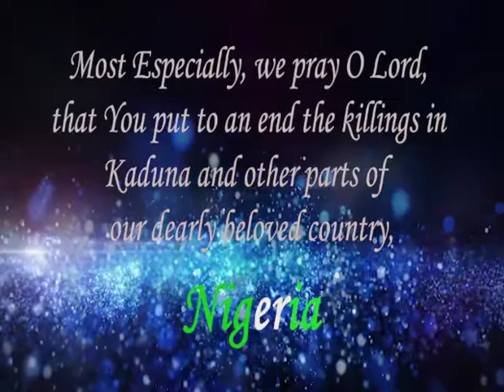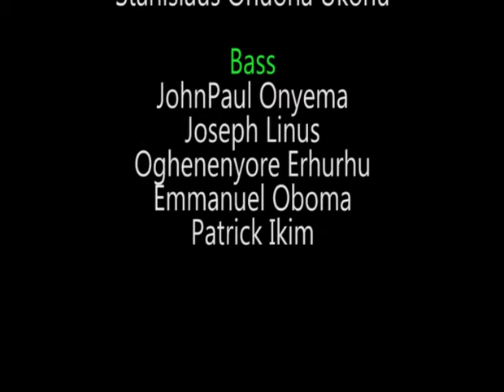Iri Owunana Tamuno, A prayer for our country Nigeria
A virtual choir rendition of Iri Owunana Tamuno by D. D. Baba. Video recorded by the Chapel of Annunciation Choir